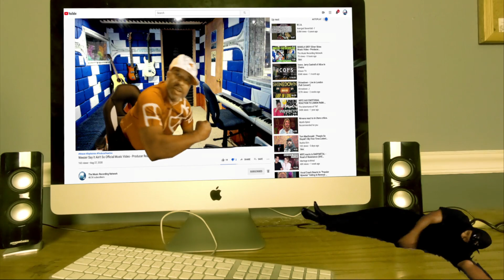Amon Amarth's 'Thousand Years of Oppression': Producer's Honest Reaction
Get ready to experience the power of Amon Amarth's iconic track, "Thousand Years of Oppression," as a top music producer reacts to their unforgettable performance.

In this must-see video, our producer breaks down the track, analyzing Amon Amarth's incredible energy, songwriting, and overall impact. With years of experience in the industry, the producer offers a unique perspective on what makes this track so special and how it has become a classic in the world of heavy metal.

From the thunderous drums to the fierce guitar riffs, "Thousand Years of Oppression" is a song that has captured the hearts of music fans around the world. And in this reaction video, our producer provides a detailed and insightful analysis of what makes it such an unforgettable anthem.

So hit play and get ready to experience the magic of Amon Amarth's "Thousand Years of Oppression" with one of the music industry's top producers. Whether you're a die-hard fan of heavy metal or discovering their music for the first time, this reaction video is sure to provide new insights and a deeper appreciation for the artistry involved.

𝗖𝗔𝗧𝗘𝗚𝗢𝗥𝗬:
Entertainment
Music